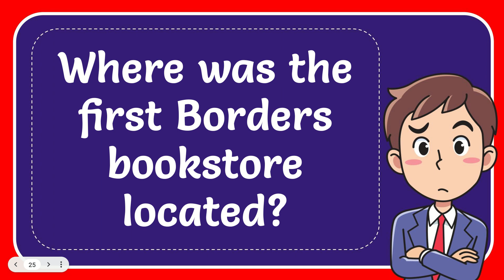Where was the first Borders bookstore located?